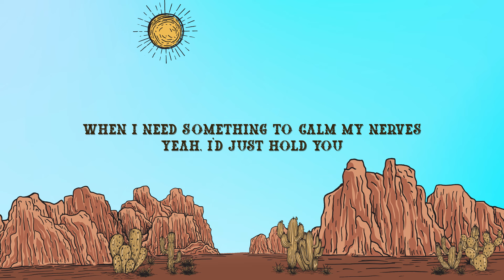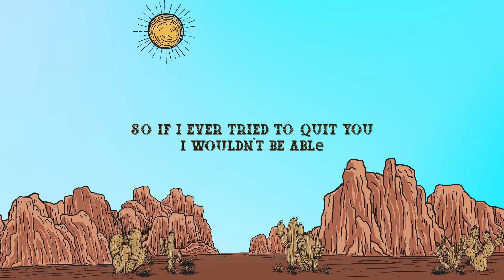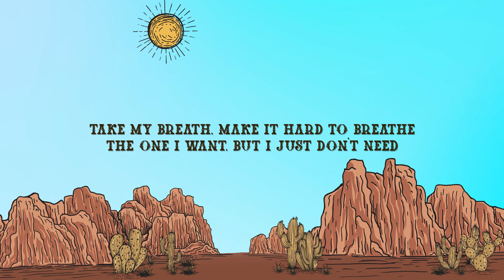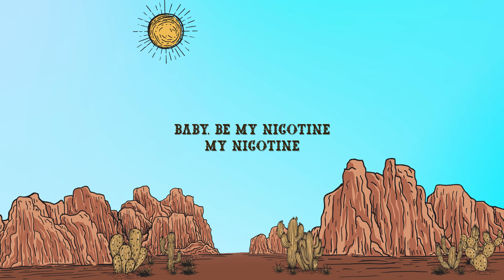Ella Langley - nicotine (Lyrics)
Lyrics:

I wouldn’t smoke
Nah I wouldn’t need to
When I need something to calm my nerves
Yeah I’d just hold you
Between my fingertips
Put you to my lips
And get a fix

Baby be my nicotine
My lips on a buzz smoke ring
Feels good under neon lights
A stiff drink at the end of the night
Be the thing that I crave so bad
Leave me wanting just a one more drag
Take my breath, make it hard to breathe
The one I want but I just don’t need
My nicotine

You’d have a warning
But I’d skip the label
So If I ever tried to quit you
I wouldn’t be able
I’d be addicted, hell I’d be hooked
Cause I’m a little more bad than good
So

My nicotine

My nicotine